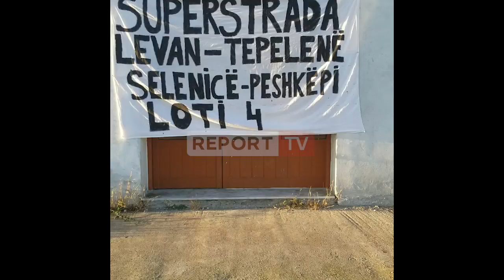Kundër anulimit të lotit të 4/ Banorët e Selenicës gjejnë mënyrën e veçantë për të protestuar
Banorët e Selenicës kanë gjetur një mënyrë të të veçantë për të ngritur zërin e tyre, por duke mos shkelur rregullat e COVID. Ato kanë protestuar për anulimin e lotit të katërt të rrugës së lumit të Vlorës, por me anë të pankartave, jo duke e grumbulluar në respekt të masave të marrë kundër përhapjes së koronavirusit.